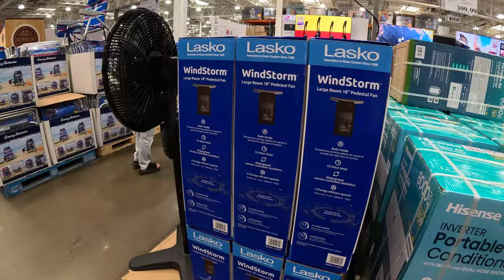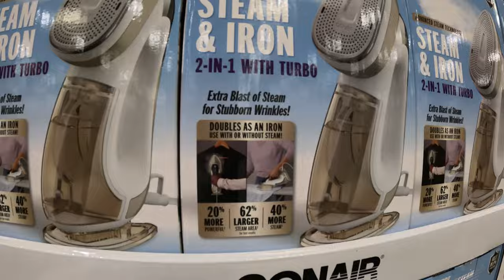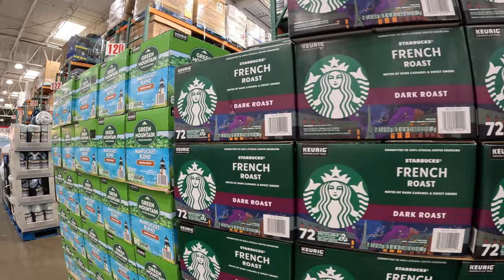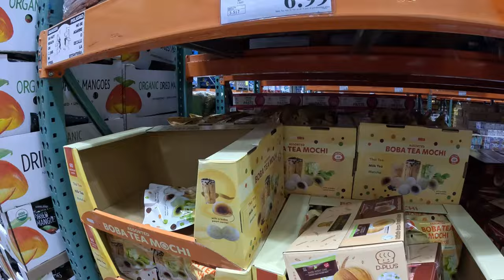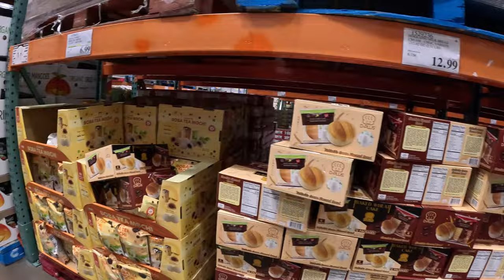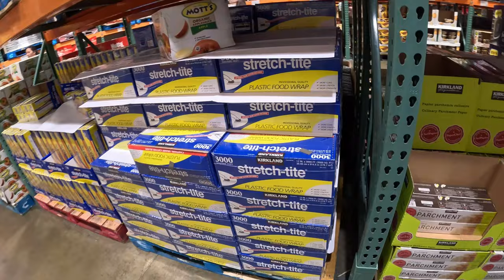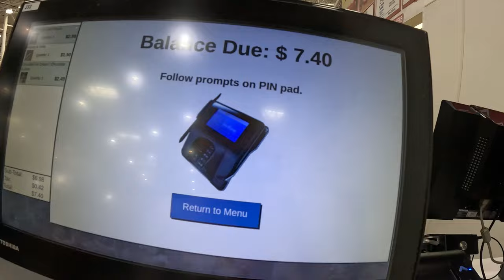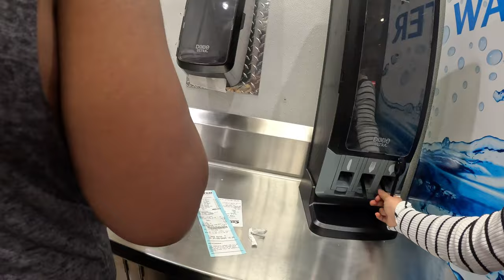Ba mẹ con rũ nhau đi cosco ăn hàng, nhà em tổ có tổ chim nở được 3 con quá dể thương